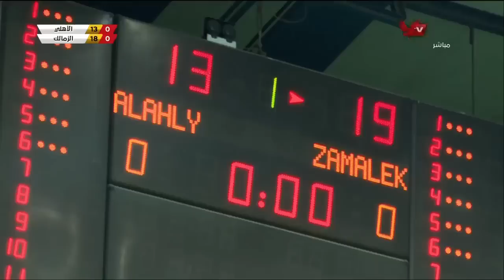المباراة الكاملة | الأهلي 🆚 الزمالك | دوري الكرة الطائرة سيدات | الأبطال